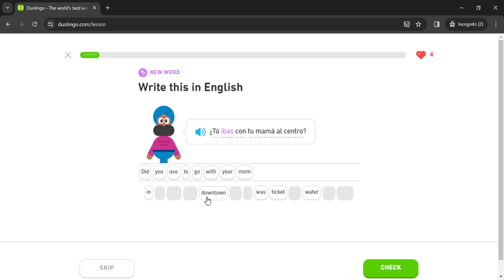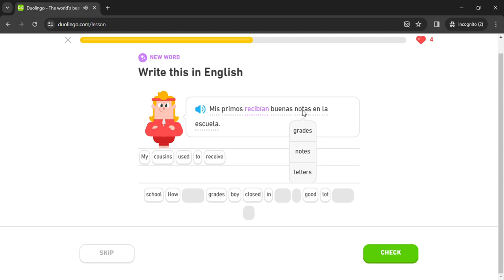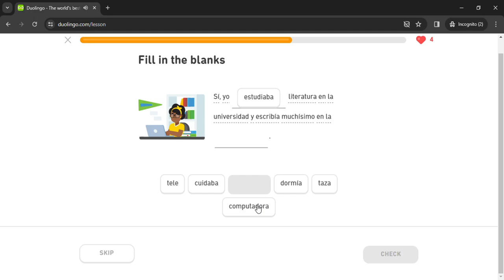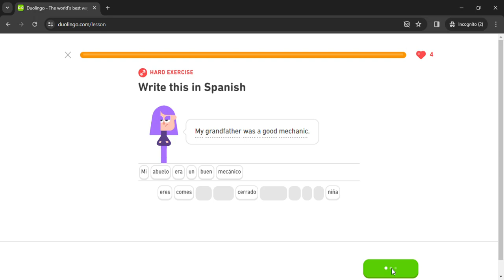Duolingo #1420 Spanish - English (Part 2 - Childhood 2)